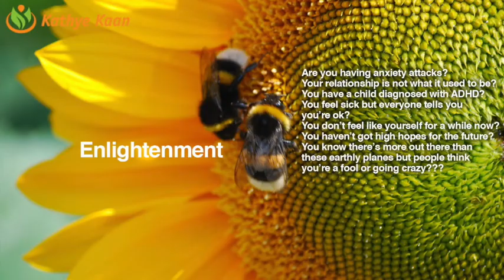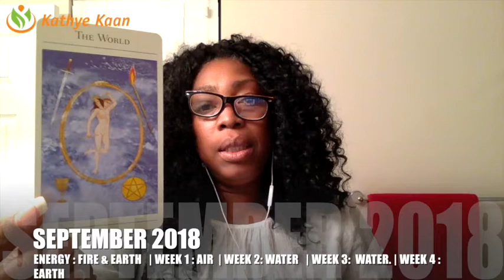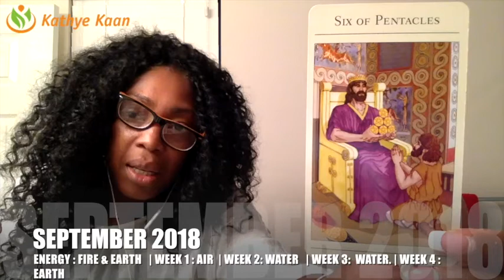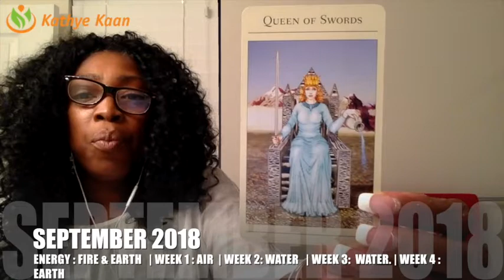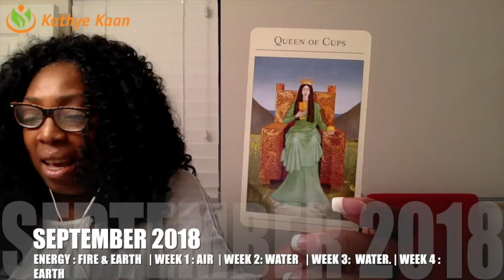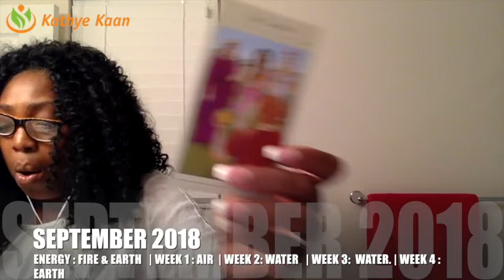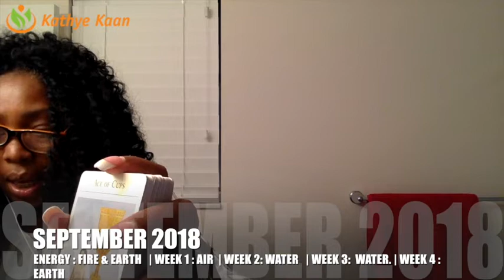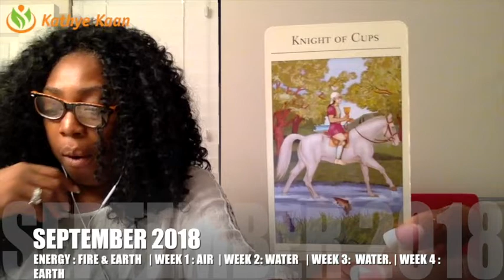OPHIUCHUS SEPTEMBER 2018💝 EXPECT TO MOVE | TRAVEL BY Kathye Kaan